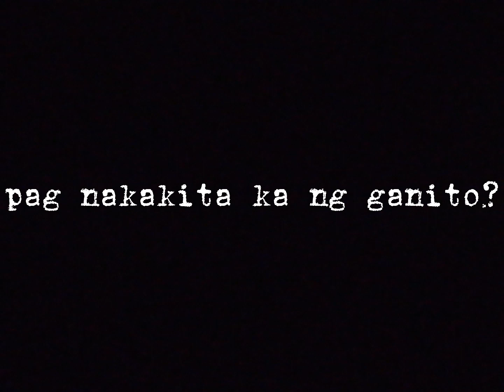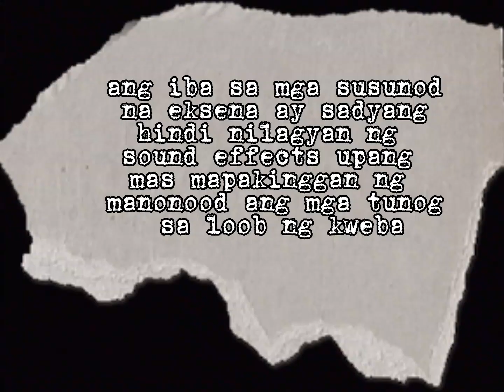TARUG CAVE DISCOVERIES | iPAY TV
Tarug Cave, which is located at Barangay Tarug, Mogpog, Marinduque, is really one of the tourist spots that has unbelievably beauty and amazing hidden secrets to be discover.

In this video, we will witness the one of the hidden treasure under it and some mystery attached to it..

Note: Use headset for best experience.

Music used in this video:
Creepy Background Music by Vivek Abhishek
No Copyright